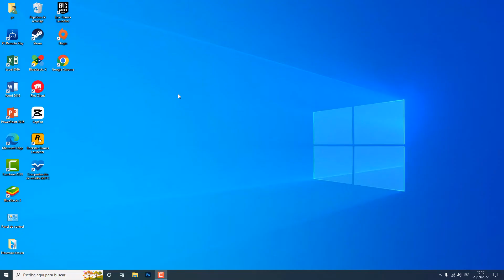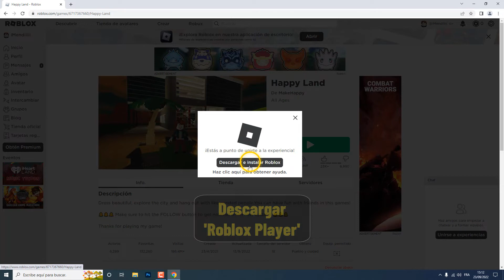Como jugar Roblox en la computadora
Como canjear tarjeta de pavos en Fortnite

Puede parecer increíble, pero todavía hay gente que no sabe cómo como canjear tarjeta de pavos en Fortnite Este tutorial es para aquellos que quieren dar sus primeros pasos

Donde comprar tarjetas de pavos Fortnite
Es la moneda del juego que se utiliza en la tienda de objetos de Fortnite para comprar cosméticos como trajes, envoltoriOS, emoticonos y diseños de armas. los v-bucks también pueden utilizarse para comprar el pase de batalla de temporada. . Así que como poner una tarjeta de Fortnite en PS4 ?

 Quieres saber como poner una tarjeta de Fortnite en PS4 ,sin saber cómo hacerlo? este es el método

Donde comprar tarjetas de Fortnite
Para utilizar su tarjeta v-bucks, siga los siguientes pasos: ve a e inicia sesión en tu cuenta de Epic Games. pasa el ratón por encima de tu nombre en la esquina superior derecha y haz clic en tarjeta v-bucks. rasca el reverso de tu tarjeta v-bucks y escribe el código pin sin los guiones.

Cómo puedo canjear mi tarjeta de monedas v Fortnite
Así se sabe como canjear tarjeta de pavos en Fortnite paso a paso
1- Abrir 'Navegador web'
2- Ir a la página web de 'Epic Games' e iniciar sesión (Ver enlace en las descripciones)
3- Haz clic en 'COMIENZA YA'
4- Introduzca su código
5- Haz clic en 'SIGUIENTE' y diviértete

Ahí lo tienes como poner una tarjeta de v bucks en Fortnite PS4

 Espero que este tutorial te haya sido muy útil y que hayas aprendido donde comprar tarjetas de pavos de Fortnite

 Si tiene alguna pregunta sobre el tema 'donde se compran las tarjetas de Fortnite', no dudéis en publicarlas en la página de comentarios

 No dudes en compartir este vídeo con tus familiares y amigos para explicarles como poner una tarjeta de pavos en Fortnite

Tuto : como canjear tarjeta de pavos en Fortnite

Categoría : donde puedo comprar tarjetas de pavos Fortnite

Ver también: